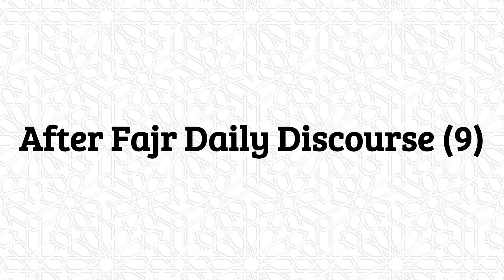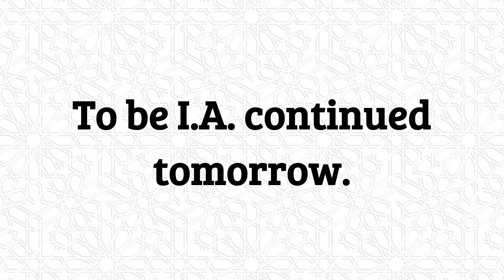Ramadan 2023 - After Fajr Discourses - No. 9